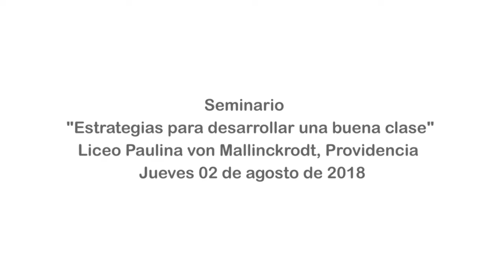Seminario “Estrategias para realizar buenas clases”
Saludo inicial de Aníbal Vial, Gerente General de Fundación Irarrázaval en el Seminario “Estrategias para realizar buenas clases”, realizado el 02 de agosto en el Liceo Paulina von Mallinckrodt, Providencia.